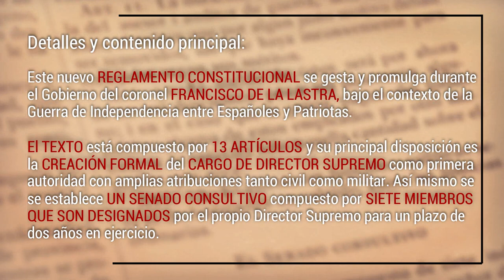Las Constituciones de Chile - Reglamento de 1814